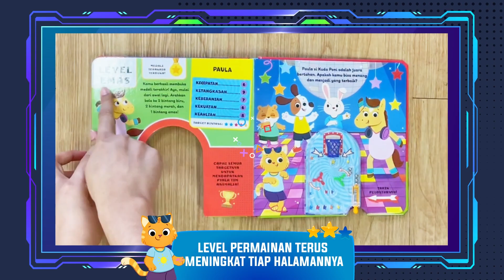TVC Buku Interaktif Gim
Ayo, bermain bersama Tim Superhero, Tim Animalia, Tim Peri, dan Tim Speedy dalam gim interaktif yang seru ini. Masukkan gelang ke dalam tiang, menangkan hadiahnya, dan buktikan bahwa kamu bisa menyelesaikan setiap levelnya! Apakah kamu sudah siap bermain? Let's go!